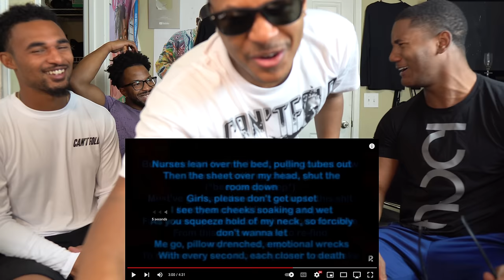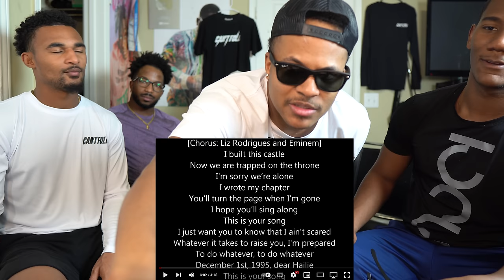First Time Hearing Eminem - Castle & Arose